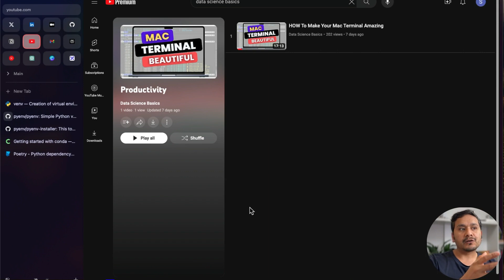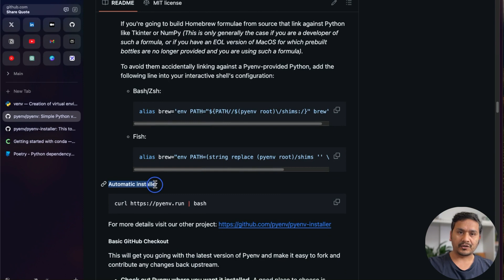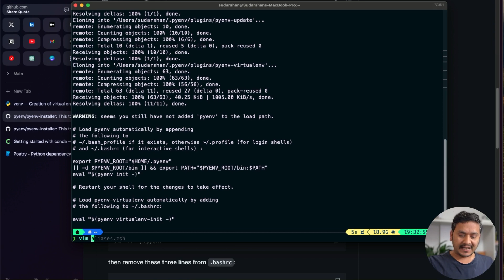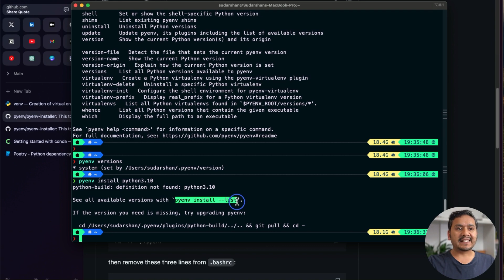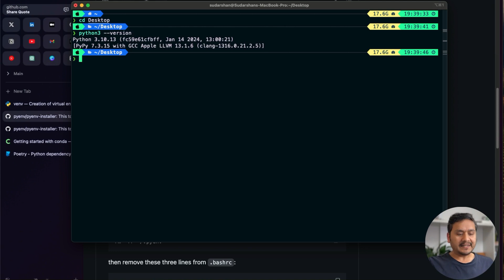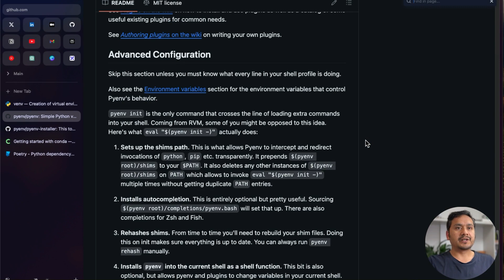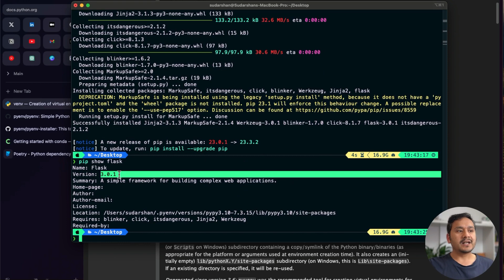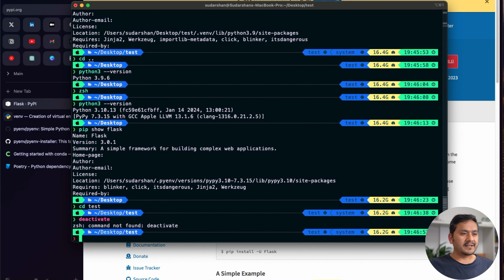How To Easily Manage Multiple Versions of Python and Create Virtual Environments | Beginner's Guide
There might be a need of having mulitple versions of python for different projects and also you might need to install different versions of python packages inside those projects. That's when pyenv and .venv comes into handy.

pyenv: manage multiple versions of python
.venv: create virtual environments